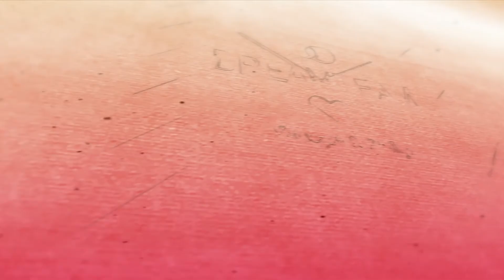Adventskranz selbstgemacht/ unser erster Versuch! / Dailyvlog / DIY Adventskranz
Wir haben es geschafft, wir haben unsere aller ersten Adventskranz selbst gemacht :)
Wir sind schon ganz gespannt darauf, wie er am Wochenende aussehen wird, wenn die erste Kerze angezündet wird!

Hoffentlich können wir euch allen bis Weihnachten ein lächeln ins Gesicht zaubern! Denn Lachen ist bekanntlich ja die Beste Medizin;) Und in Zeiten von Corona ist es besonders wichtig zu lachen!

Unser Equipment:

Handy bzw. Vloggingkamera: iPhone 12 Pro Max